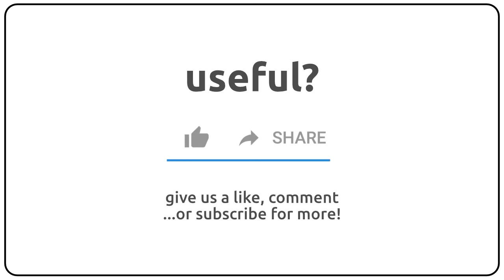How to pronounce adhesives in english?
How to pronunce adhesives in english
How to pronunce adhesives in american accent 🇺🇸?
How to pronunce adhesives in british accent 🇬🇧?
How to pronunce adhesives in australian accent 🇦🇺?

Como se dice adhesives en ingles?
Como se pronuncia adhesives en ingles?